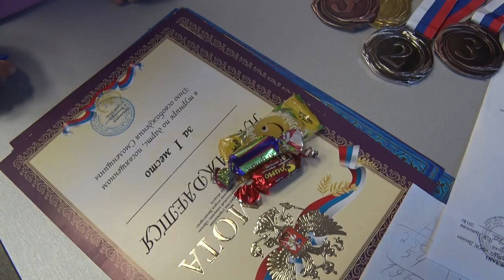Десна-ТВ: «Прямо в яблочко!»: в городе прошел любительский турнир по дартсу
27 сентября во Дворце молодежи состоялись соревнования по дартсу. Кто оказался самым ловким в метании дротика, выясняла наша съемочная группа.